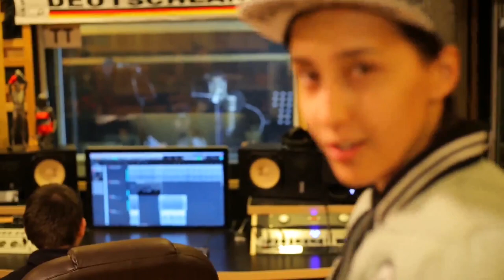Alex Leva feat. Katryn Sky - Понедельник / ELLO UP^ /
Автор музыки/слов - Alex Leva
Режиссер - Баха Джу